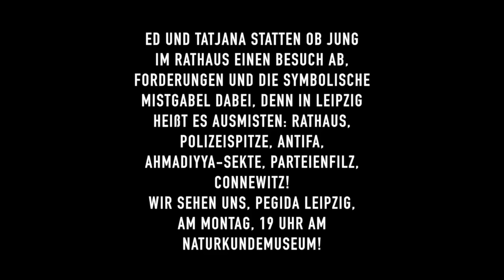LEGIDA Besuch im Leipziger Rathaus am 3.6.2016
Ed und Tatjana statten OB Jung im Rathaus einen Besuch ab, Forderungen und die symbolische Mistgabel dabei, denn in Leipzig heißt es AUSMISTEN: Rathaus, Polizeispitze, Antifa, Ahmadiyya-Sekte, Parteienfilz, Connewitz!
Wir sehen uns, PEGIDA Leipzig, am Montag, 19 Uhr am Naturkundemuseum!